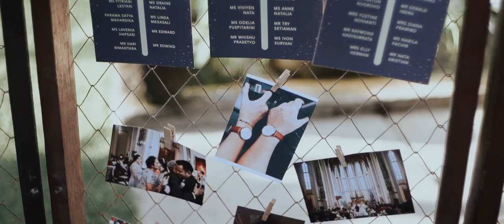LUXIO PHOTO - Wedding Trailer of Kevin & Stephanie